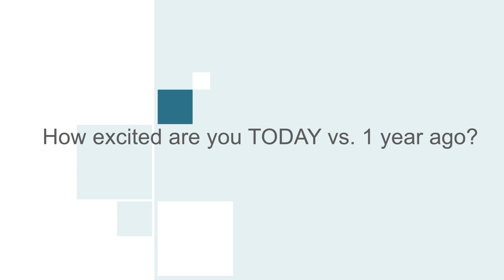Warren County Public Schools Update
Details on plans for an exciting 2021-22 school year!